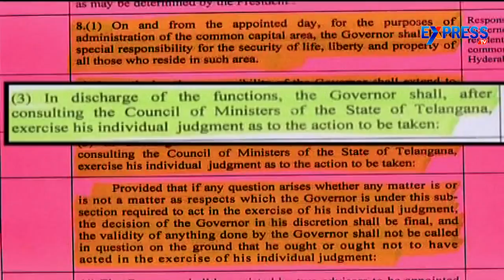Special Focus On Ap Ministers Meet President Pranab Mukherjee Over Section 8 Part-I | Express Tv